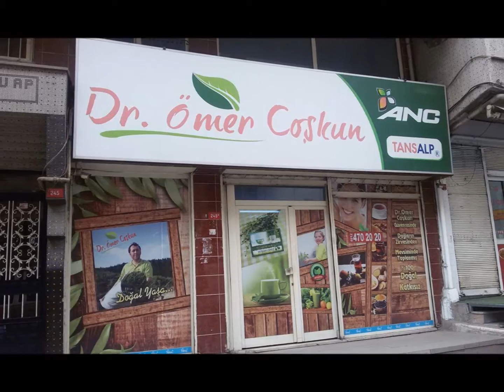ADANA'DAN KARELER "DR ÖMER COŞKUN VE EKİBİ"